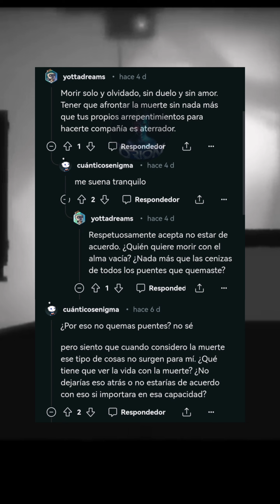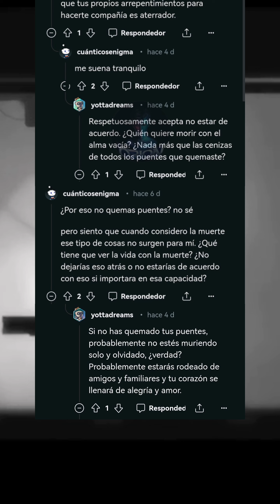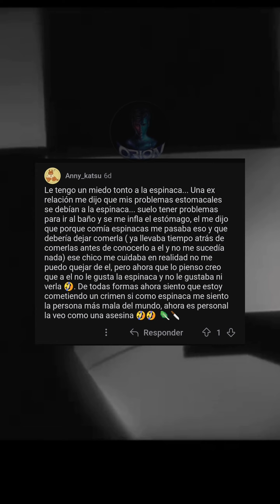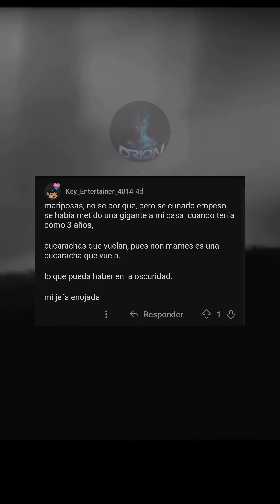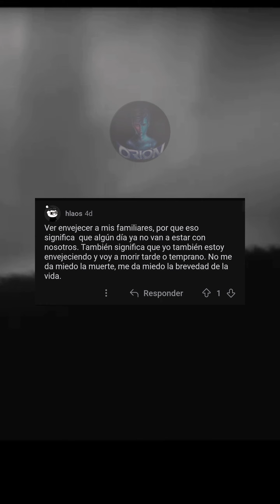qué es lo que más te da miedo, y por qué? Preguntas de Reddit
Si te gustó la historia no dudes en compartirla, comentar y dejar tu Like.

¿Tienes una historia? ¡Envíamela!